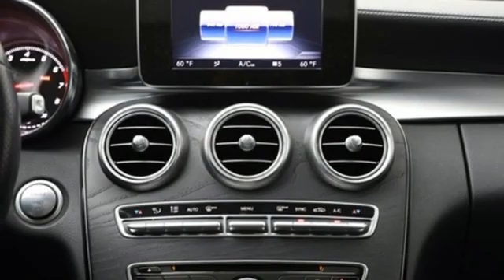2017 Mercedes-Benz C-Class Louisville KY Elizabethtown, KY UC12791 - SOLD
Year: 2017
Make: Mercedes-Benz
Model: C-Class
Trim: C 300 4MATIC Sport Sedan
Engine: 4 Cyl. 2.0 L
Transmission: Automatic
Color: Brilliant Blue Metallic
Interior: Sport Black
Mileage: 26336
Stock #: UC12791
VIN: 55SWF4KB7HU205227
P FUEL EFFICIENT 31 MPG Hwy/24 MPG City! Mercedes-Benz Certified, CARFAX 1-Owner, Very Nice, GREAT MILES 26,325! Moonroof, Heated Seats, Turbo Charged Engine, Onboard Communications System, Full-Time 4MATIC All-Wheel, iPod/MP3 Input, Back-Up Camera, PANORAMA SUNROOF, SPORT PACKAGE, REAR DECK SPOILER, PREMIUM 1 PACKAGE, HEATED FRONT SEATS, WHEELS: 19 AMG MULTI-SPOKEKEY FEATURES INCLUDEFull-Time 4MATIC All-Wheel, Back-Up Camera, Turbocharged, iPod/MP3 Input, Onboard Communications SystemOPTION PACKAGESSPORT PACKAGE AMG Sportline, Sport Suspension, Aluminum Pedals w/Rubber Studs, Flat Bottom Sport Steering Wheel, Front Brakes w/Perforated Discs, Sport Package InteriorBUY WITH CONFIDENCEBalance of New Car Warranty plus 1 year/unlimited miles extended Limited Warranty, 24-Hour Roadside Assistance includes trip routing, trip interruption coverage and technical help, Carfax Vehicle History Report, NO Deductible, Each Certified vehicle must pass a rigorous inspection of over 165 points, Exchange Privilege for 7 days or 500 miles, whichever comes first, A network of over 300 Mercedes-Benz dealers will support your Certified Mercedes-Benz, Trip-Interruption ServicesBUY FROM AN AWARD WINNING DEALERMercedes-Benz of Louisville's unparalleled customer experience begins the moment you enter our inviting, modern Mercedes-Benz dealership. Our entire staff of friendly, professional, and knowledgeable employees is focused and fully committed to meeting the needs of every guest visiting our showroom, service center, customer lounge, and our lifestyle boutique. Our goal is to deliver a customer experience so memorable that it sets a standard by which all future experiences will be judged.Pricing analysis performed on 7/2/2020. Horsepower calculations based on trim engine configuration. Fuel economy calculations based on original manufacturer data for trim engine configuration. Please confirm the accuracy of the included equipment by calling us prior to purchase.

Address:
4156 Shelbyville Road